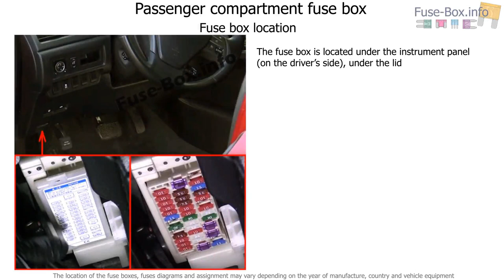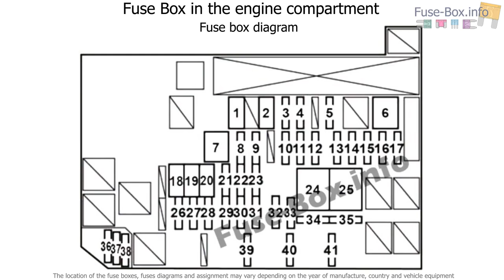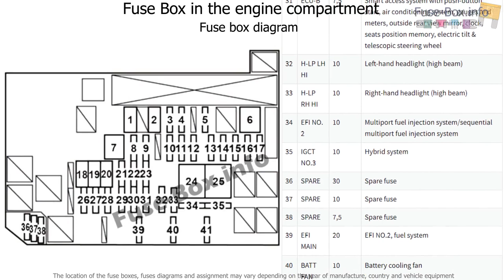Fuse box location and diagrams: Lexus HS250h (2010-2013)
Fuse box diagram (location and assignment of electrical fuses) for Lexus HS 250h (2010, 2011, 2012, 2013).